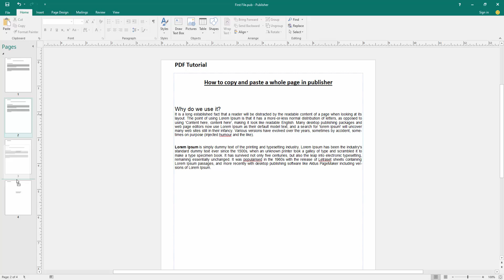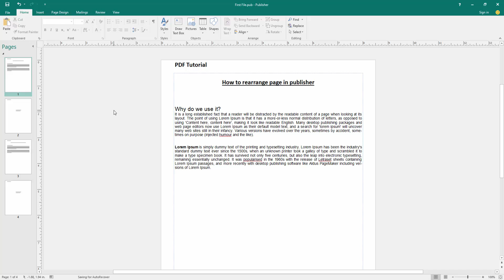How to rearrange page in publisher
Assalamu Walaikum,
In this video I will show you, How to rearrange page in publisher. Let's get started.